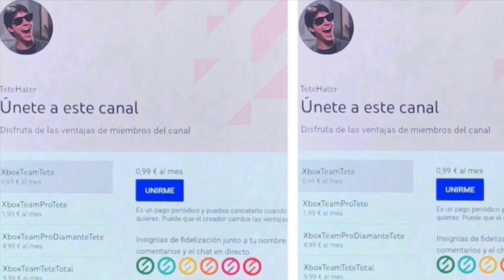😞OFICIAL XBOX CIERRA PARA SIEMPRE STORE DE XBOX 360😞 ( EL FIN DE XBOX 360 )